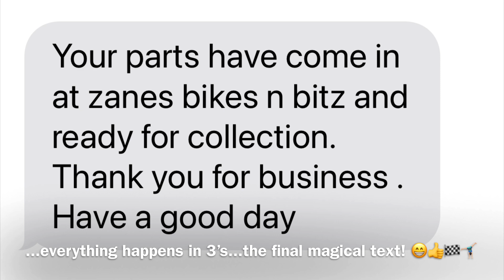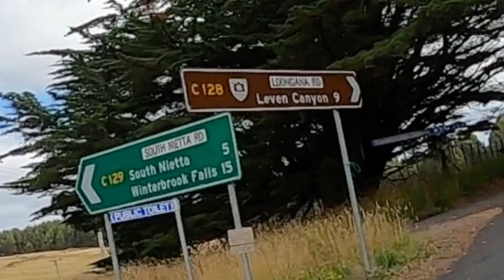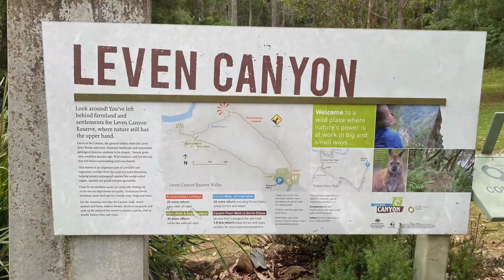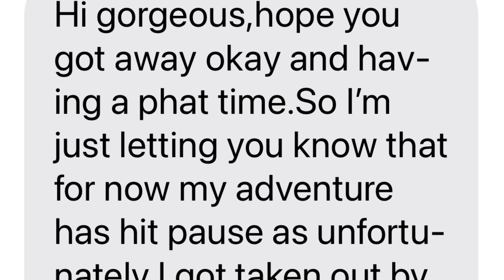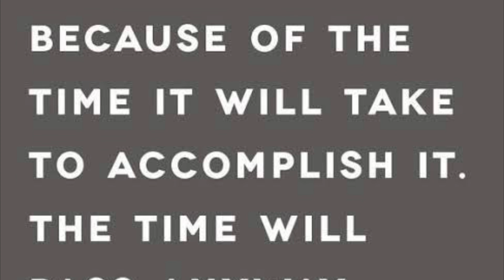E126 - Roz’s Moto Adventure Ride Australia - Tasmania, Devonport, Leven Canyon, Burnie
This episode video diary blog of my year long adventure ride around Australia takes me up to day 247 and my bike finally gets fixed by Zanes Bikes n Bitz. I’m away! Whoooo Hoooo! The journey around Tasmania begins! As I leave late in the day and keen to get moving, I head westbound as the weather is clear on that side of the island whereas the east coast is forecasting rain for the week. I get off at Ulverston and head south to check out Leven Canyon! SPECtacular!!! Then the bad news! My buddy Ray whom left Latrobe the same as me this morning, was tee boned in a roundabout in Burnie! Broken collar bone that needs operating on and a huge hematoma! Yikes! So I let it back up north to Burnie to surprise him with a care visit! It’s always an adventure...carry on. 😁👍🏁⛺️🏍💨